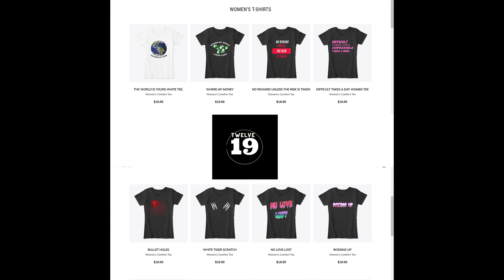TRUCK DRIVER PLAYS AMERICAN TRUCK SIMULATOR| FORD LTL 9000|MONTROSE, CO TO ROCK SPRINGS, WY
💥 More videos from TigerTeam Gaming

American Truck Simulator Gameplay | Project Mid Atlantic| TigerTeam Gaming